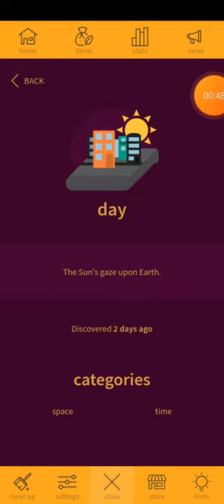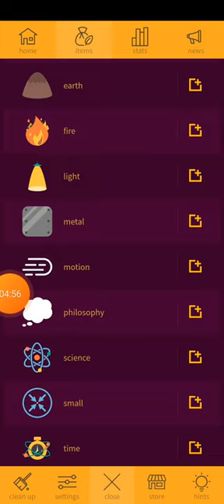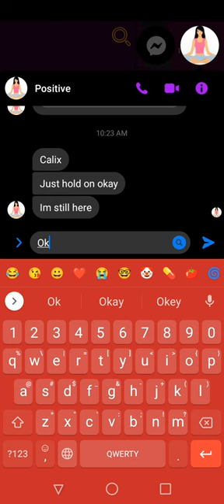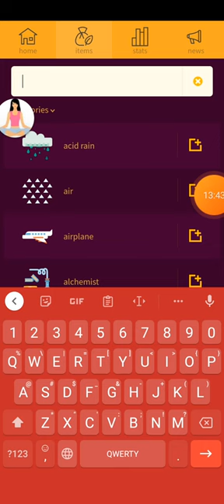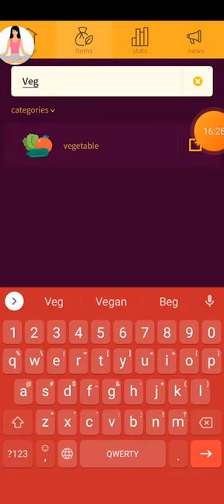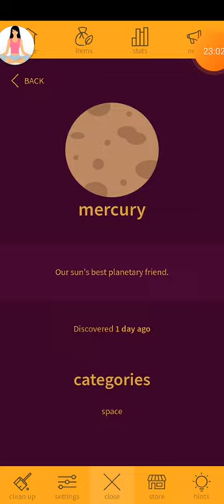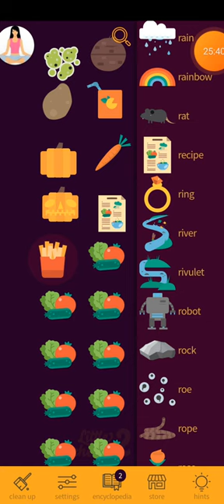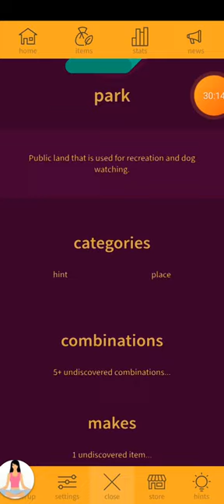I hate veggies!!